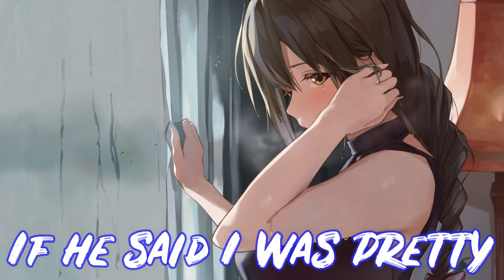「Nightcore」↬ House With No Mirrors - Sasha Sloan (lyrics)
💜Song: House With No Mirrors
💜Original Artist: Sasha Sloan

If you are the original creator of this song and you don't want me to have your song uploaded on my channel, contact me on with proof you are the creator and I will remove it from my channel.